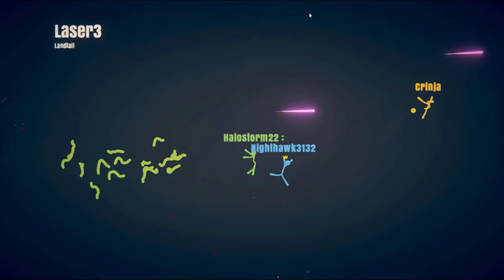Hilariously stick-y moments! (Stick Fight gameplay)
There is a LOT of yelling in this video. Brace yourself.